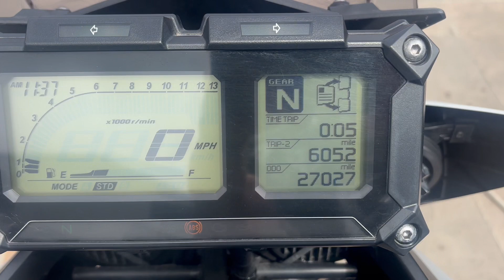YAMAHA MT 09 TRACER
March 2015 Yamaha MT-09 Tracer,27,000 miles, excellent all rounder, commuter,runs and rides very well, will be supplied with a new mot, nationwide delivery available, viewing by appointment only, VIEWING BY APPOINTMENT ONLY ~ NATIONWIDE DELIVERY AVAILABLE